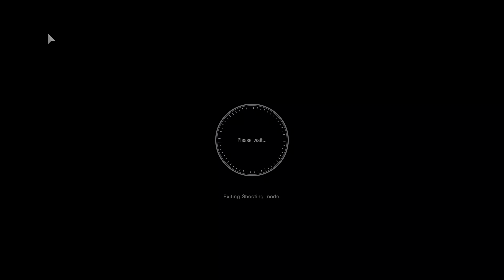Countdown to Gran Turismo 7 Ultra Realistic R34 GT-R @ Kyoto - GT SPORT PS5 Gameplay 4K HDR 60FPS